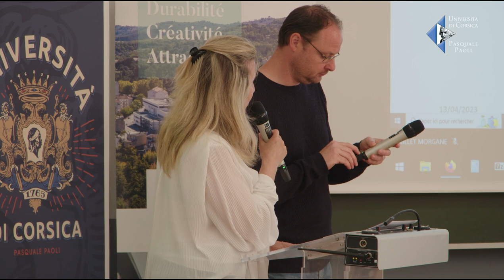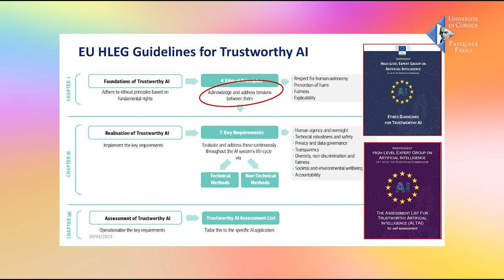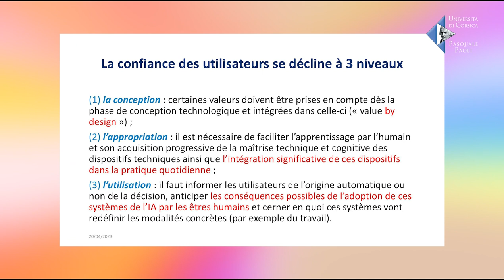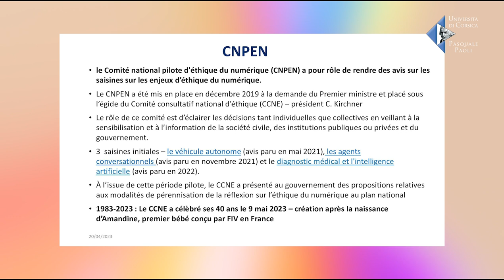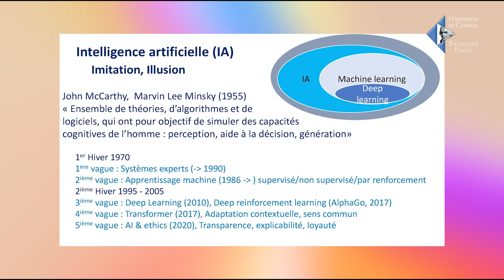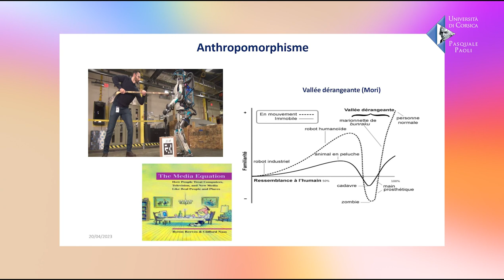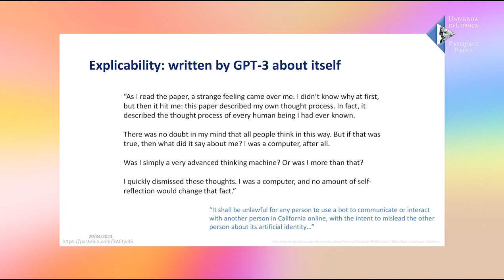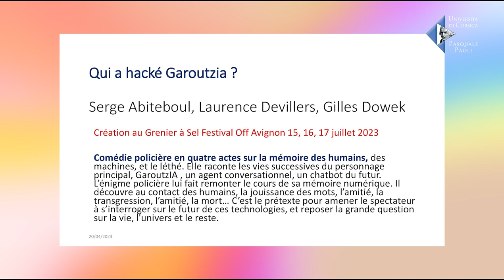Data & éthique du numérique | Keynote introductive - Laurence Devillers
Révolution technologique de notre siècle, le numérique diffuse aujourd’hui dans tous les aspects de la vie, du quotidien des citoyens aux dynamiques entrepreneuriales et aux politiques publiques. C’est dans ce contexte que les data s’affirment comme un objet sensible et stratégique pour les territoires. Des multiples utilisations, dérives potentielles des data et du numérique, la problématique d’une éthique du numérique, au service de la population d’aujourd’hui et de demain, émerge. C’est ce nœud que chercheurs, décideurs et acteurs du territoire insulaire ont contribué à penser et défaire au cours de cette dernière éditions des Scontri di i Territorii.

Conférence enregistrée le 13 avril 2023 lors des Scontri di i Territorii : Data et éthique numérique, dans le cadre de la chaire Mutations et innovations territoriales, de la Fundazione de l'Université de Corse.